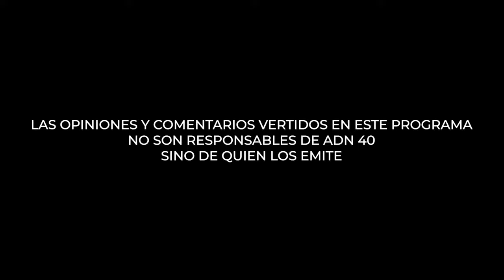Kenia López Rabadán y Ricardo Monreal lo cuentan todo en Políticos en Línea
Su historia, sus secretos, sus aspiraciones políticas; esto y más es lo que sabremos de nuestros aspirantes a cargos populares en México en Políticos en Línea. Un programa que te acerca a esa persona que busca representar a la población. Hoy estarán con nosotros, Kenia López Rabadán candidata a Jefa de Gobierno de la Ciudad de México de la coalición "Frente Amplio por México" y a Ricardo Monreal coordinador de Movimiento Regeneración Nacional en el senado.